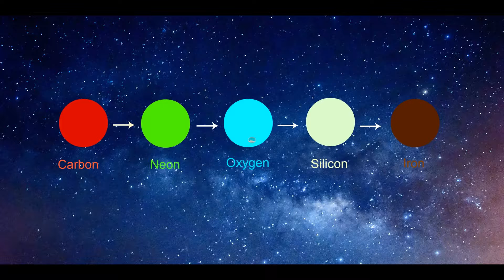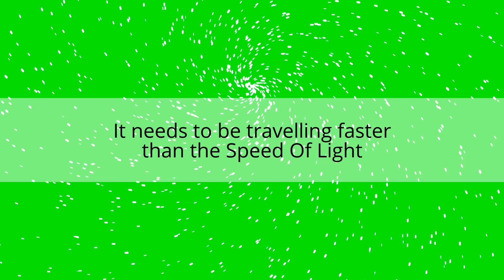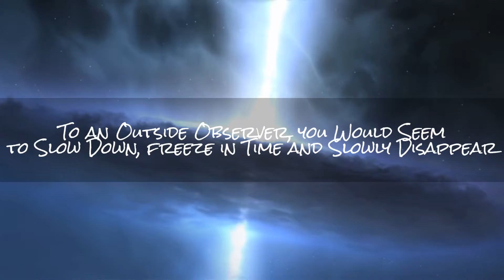Black Holes and the Infinity Paradox!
A Chronicle of the Cosmic Wonders which cause Ripples through the very Fabric of Space and Time - What are Black Holes? Are they Infinite? and What happens when you Fall into one!

A big thanks to Prof. Stephen Hawking and Richard P. Feynman for Inspiring this Video!

Sources and for Further Reading -

1. A brief History of Time by Stephen Hawking